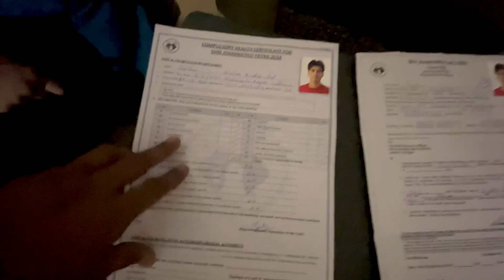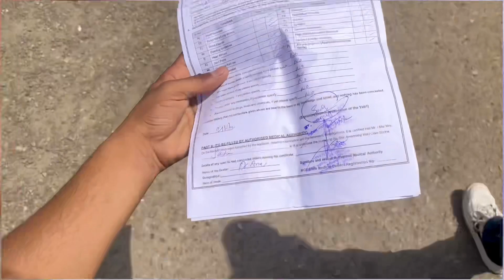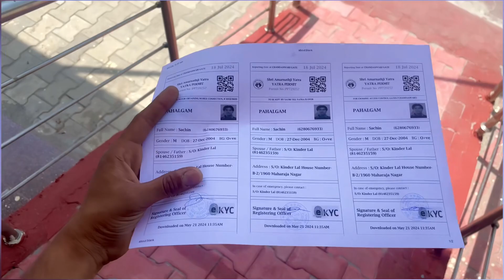Amarnathji Yatra 2024😍 🔱/ Yatra Parmit / cost / Form filling /Submit /information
hit likes.